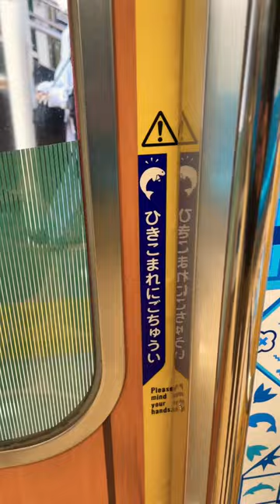かくれジュゴン#Toba memory train#train